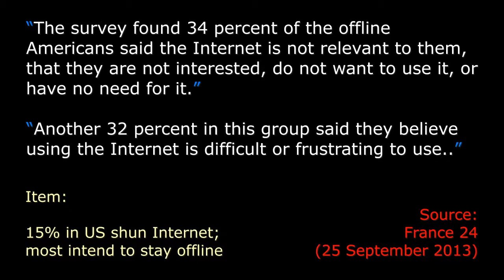Who Needs the Internet - Ten Second Info